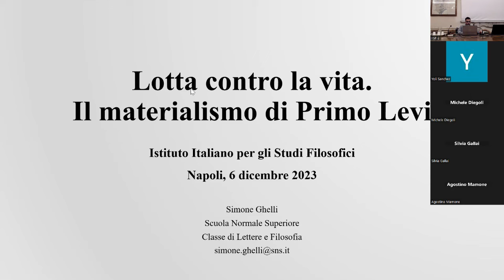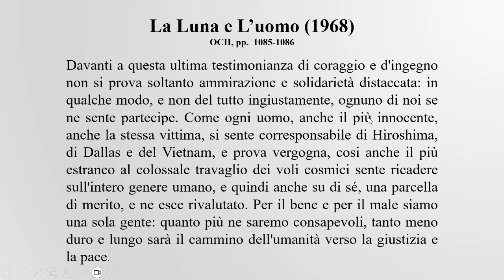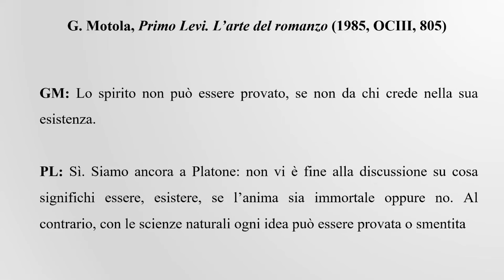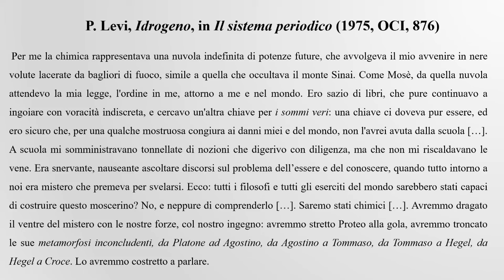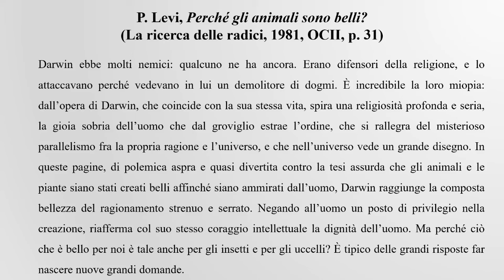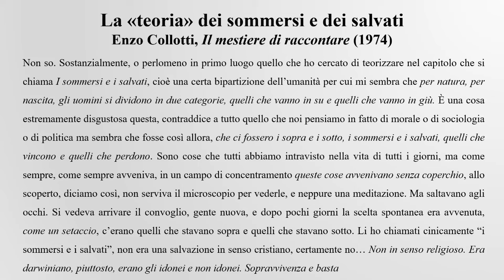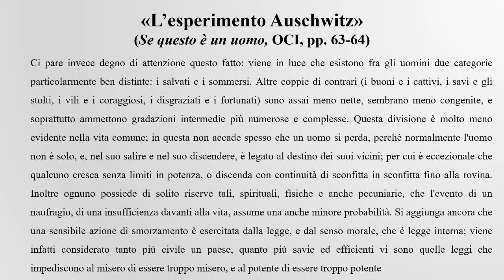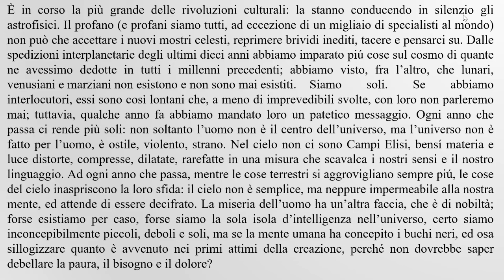(3/3) «No, non fa per me». Primo Levi e la filosofia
«No, non fa per me». Primo Levi e la filosofia
A cura di Simone Ghelli

Terzo incontro
Simone Ghelli (IISF)
Lotta contro la vita. Il materialismo di Primo Levi

Palazzo Serra di Cassano, 6 dicembre 2023